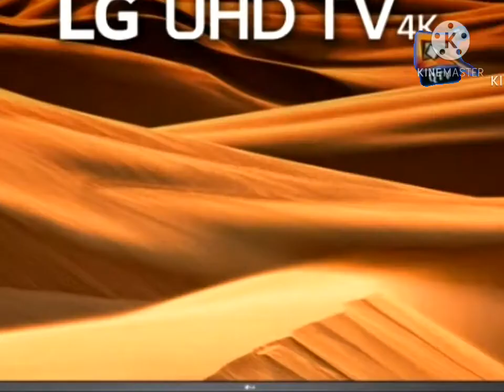Рекламный блок Qtv 11.02.2021